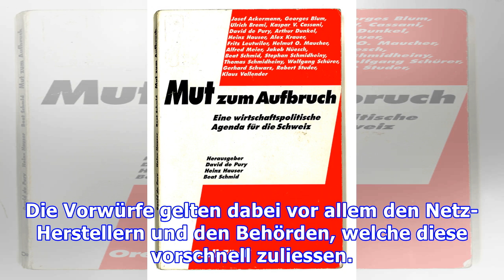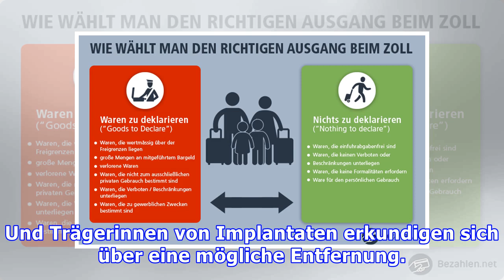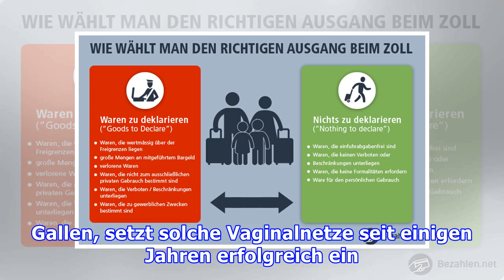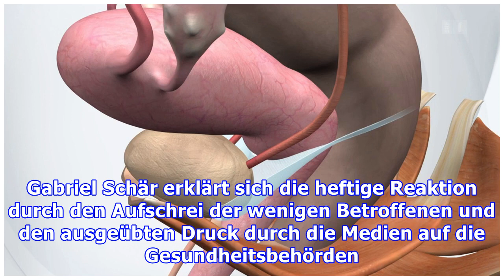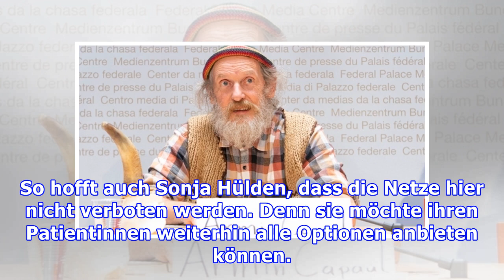Verboten im Ausland, in der Schweiz kein Problem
In England protestierten Frauen für ein Verbot von Vaginalnetzen, welche bei Belastungsinkontinenz eingesetzt werden. Während in Australien Netze zur Stabilisierung des Beckenbodens hart in der Kritik stehen. Denn wegen der Implantate leiden sie höllische Schmerzen. Die Vorwürfe gelten dabei vor all...